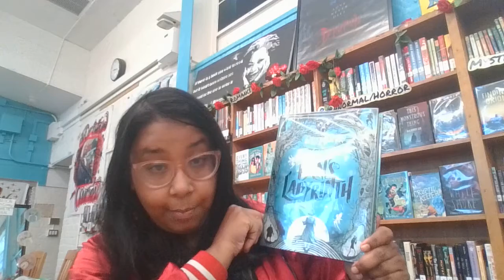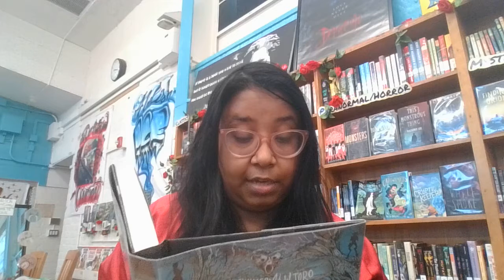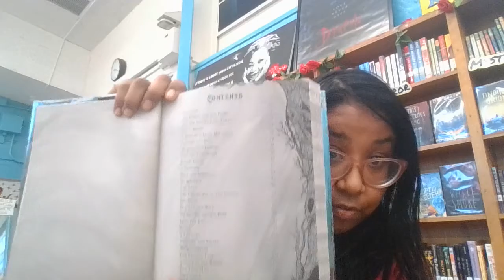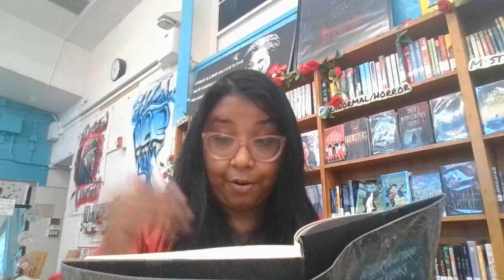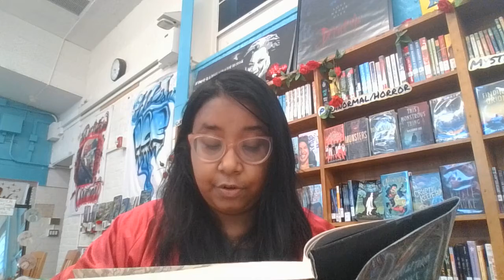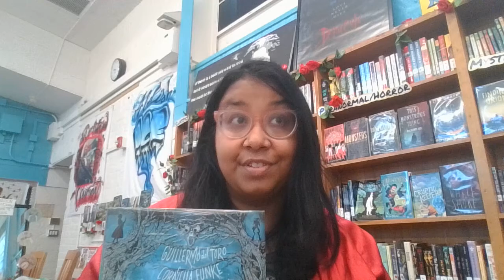Read-Aloud: Pan's Labyrinth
It's 1944 and the Allies have invaded Nazi-held Europe. In Spain, a troop of soldiers are sent to a remote forest to flush out the rebels. They are led by Capitan Vidal, a murderous sadist, and with him are his new wife Carmen and her daughter from a previous marriage, 11-year-old Ofelia, who longs to escape her brutal stepfather and as a result, is drawn into Pan's Labyrinth, a magical world of mythical beings.